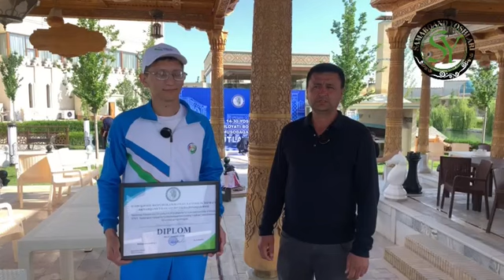“DXX Samarqand viloyati boshqarmasi boshlig‘i kubogi" - bellashuv qatnashchilarining taassurotlari.